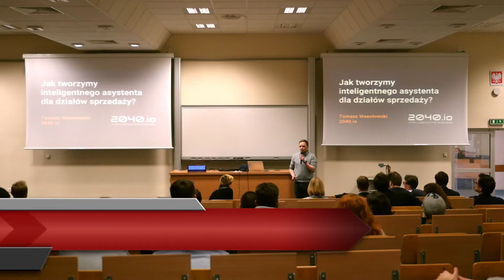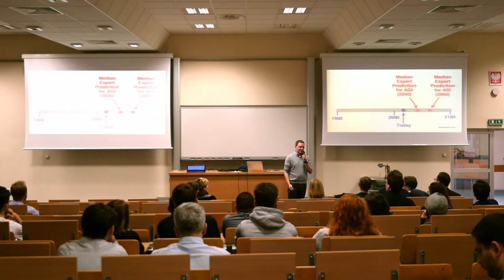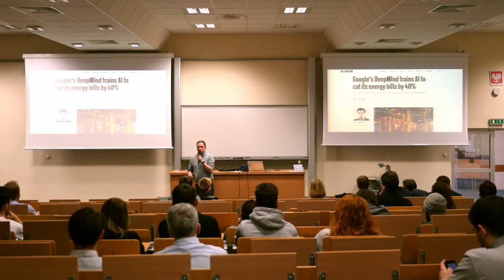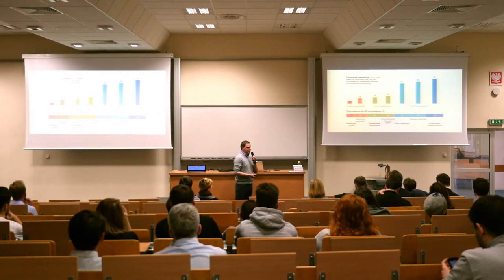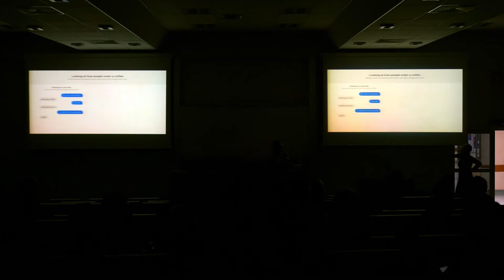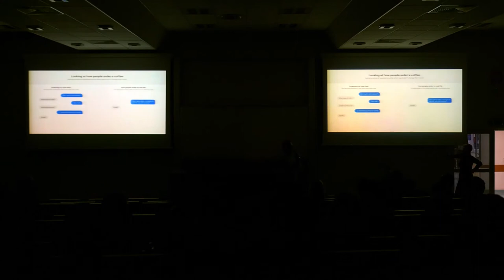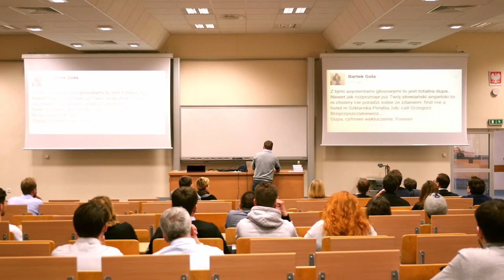Aula # 150 Chatboty i e-commerce, Tomasz Wesołowski (2040.io)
Tomasz Wesołowski (2040.io), "Edward.ai: Jak tworzymy inteligentnego asystenta dla działów sprzedaży"